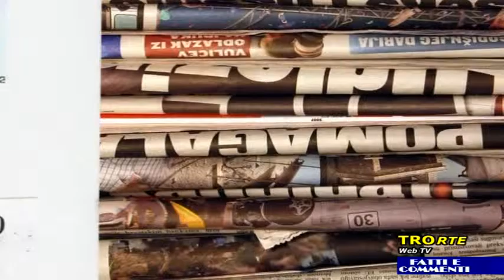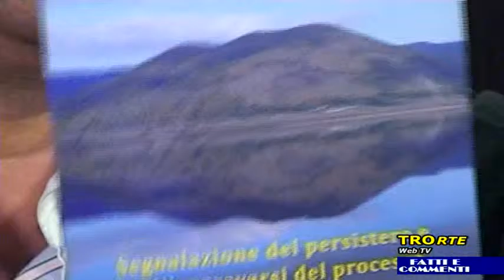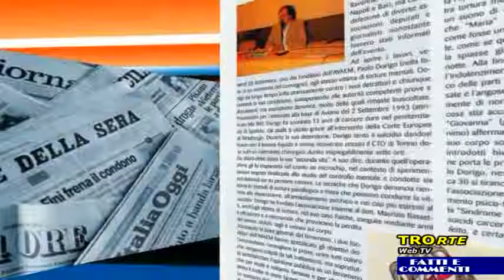NewTuscia TV Intervista a Antonella Litta, resp Medici per l'Ambiente di Viterbo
Il direttore resp. di e Gaetano Alaimo intervistano la responsabile provinciale di Medici per l'Ambiente, Antonella Litta